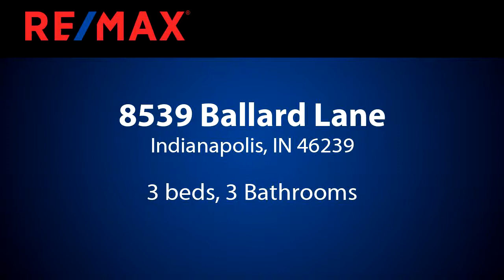Homes for sale - 8539 Ballard Lane, Indianapolis, IN 46239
TurnKey Marlin Meadows open concept Split BR home has all the upgrades you desire. Crisp Gourmet KT w/ SS appliances incl. dbl oven, gas cooktop, Grantite CTs, huge breakfast island, pull out storage, engineered HW flooring & walk in pantry. Sunsoaked GR w/ gas FP for calm mornings or cozy evenings. MBR suite feat bay windows & MBA w/ Quartz CTs, full tile walk-in rainhead shower, & spacious W/I closet. 9 ceilings throughout. Guest Br 2 w/ bay windows. Large Airy Loft perfect for entertaining. French doors offer office privacy. DR walks out to the back deck or grab a cup of coffee and enjoy the covered front porch. 3 car garage. Low-E windows, HEF, water softener/purification system. 4 star Franklin Township schools.

Bedrooms: 3
Bathrooms: 3
Square Feet: 2796
Price: $319,900

For more information about this property, please contact Russ & Nancy Burk at or . You can also text 5724738 to 67299.

07/19/2019 01:39:40 pm

Last modified: